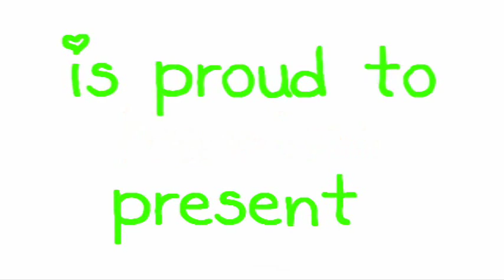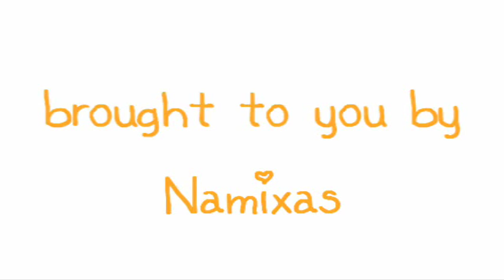FFX || Sweet Sixteen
phailage.

That's what this is. Gosh. I can't stand any more of this song.

This is a great video. Actually, it's a really BAD video, don't watch it! But there is this ONE COOL PART...

Yeah. Don't expect to understand that. =O

Anyway, this is supposed to be a YRP tribute. Somehow, Yuna took it over. And the song killed my brain.

...and I lost the game.

x_x

I don't own FFX-2 or Sweet Sixteen. Yup. Go buy Metamorphosis.